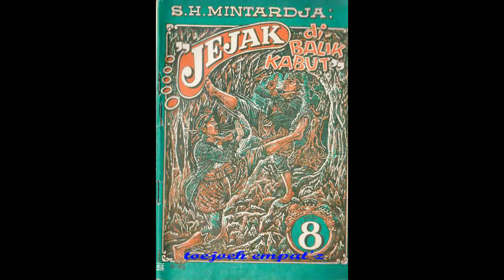Seri Cerita Silat Jejak Di Balik Kabut Jilid 8